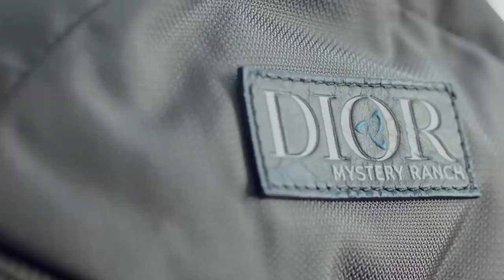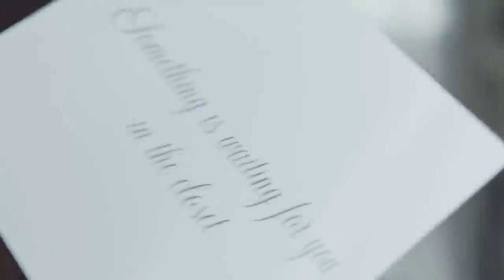JIMIN's surprise-filled Dior Men show day